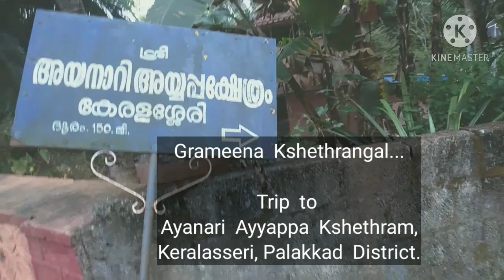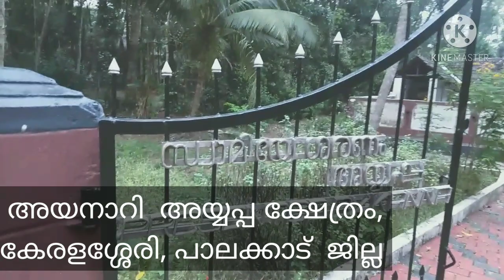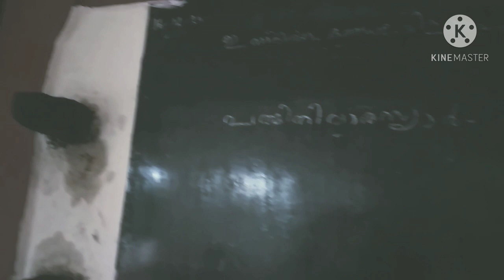Ayanari Ayyappa kshethram, Keralasseri, Kongad, Palakkad.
അയനാറി  അയ്യപ്പക്ഷേത്രം .

പാലക്കാട്‌  ജില്ലയിലെ  കേരളശ്ശേരിയിലുള്ള  ഒരു  അയ്യപ്പ ക്ഷേത്രം.. ബാലശാസ്താവാണ്  ഇവിടെ  പ്രതിഷ്ഠ. പത്തിരിപ്പാല -കോങ്ങാട്  റോഡിൽ  പത്തിരിപ്പാലയിൽ  നിന്ന്  ഏകദേശം  നാലര  കിലോമീറ്റർ  അകലെ  തടുക്കശ്ശേരി  സ്റ്റോപ്പിന് മുൻപായി  അയനാറി  അയ്യപ്പ ക്ഷേത്രത്തിന്റെ  റോഡിലൂടെ  അല്പം  നടന്നാൽ ഈ  ക്ഷേത്രത്തിലെത്താം.. വിവിധ  വഴിപാടുകളും  ആഘോഷങ്ങളും  നടത്തുന്നു..14 അംഗ  കമ്മിറ്റി  ഭരണം  നടത്തുന്നു. അയനാറി  വാരിയം, കിഴക്കേകോവിലകം  എന്നിവരുടെ പാരമ്പര്യത്തിൽ  വളർന്ന  ഈ  ക്ഷേത്രം  കേരളശ്ശേരിയുടെ ഐശ്വര്യമാണ്..
ഈ  ക്ഷേത്രത്തിന്റെ  ഐതിഹ്യം, ചരിത്രം  എന്നിവ  ക്ഷേത്രാധികാരികൾ  വിവരിക്കുന്നു.